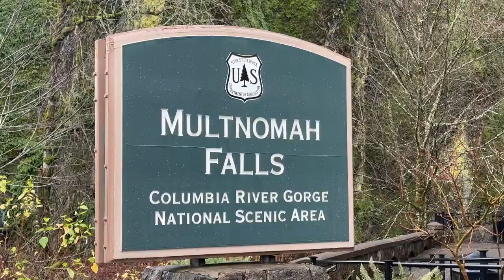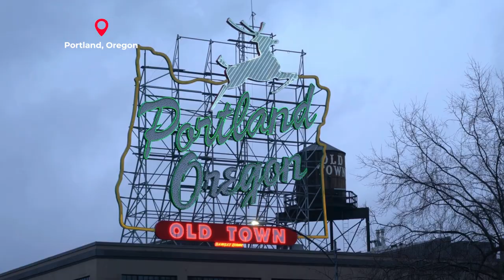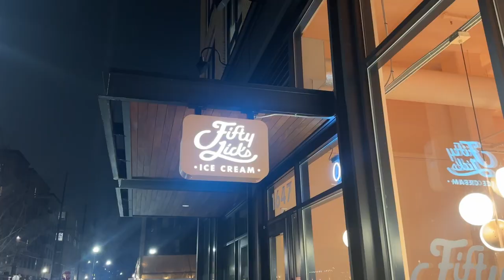Why You NEED to Visit Portland, Oregon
Looking for an outdoor paradise for your next trip? If you find yourself in the greater Portland Oregon area, you've got to watch this guide for places to eat, things to see, and where to stay. Join me for an adventure to the Columbia River Gorge to see the towering Multnomah Falls, before heading west to the Oregon Coast to Cannon Beach, Haystack Rock and Astoria. We'll finish in the state's largest city where I share my picks for a great meal in this foodie city. Ignore the negative headlines and check out the real Portland, Oregon area.

Intro: 0:00
Multnomah Falls: 1:15
Oregon Coast: 3:59
Portland: 7:11
Ready to go: 10:20

Filmed using iPhone14pro